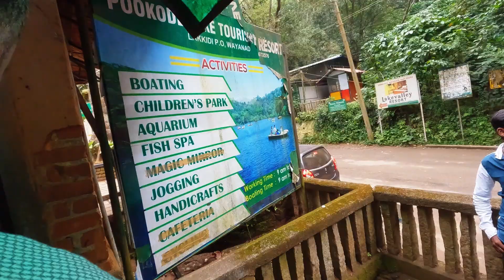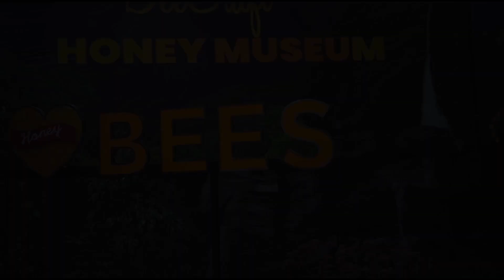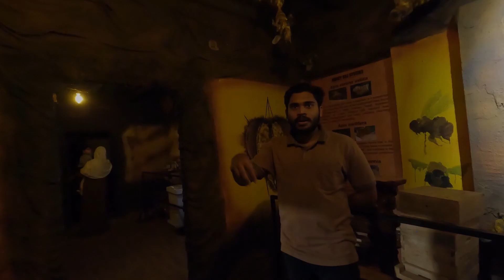Wayanad Episode-2 - Telugu Travel Vlog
Wayanad, the green paradise is nestled among the mountains of the Western Ghats, forming the border world of the greener part of Kerala. Clean and pristine, enchanting and hypnotizing, this land is filled with history and culture.

wayanad in telugu, wayanad resorts in telugu, wayanad places in telugu, wayanad telugu traveller, best resorts in wayanad telugu, forest stay in wayanad telugu